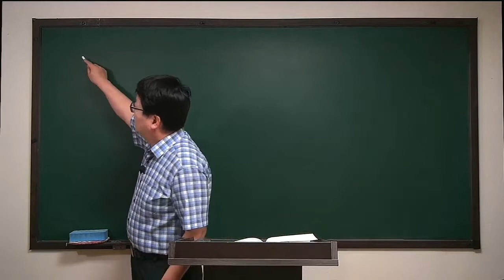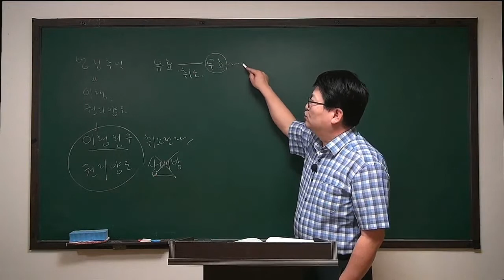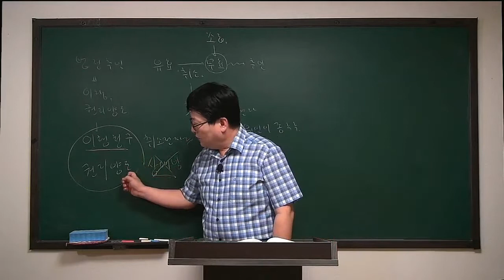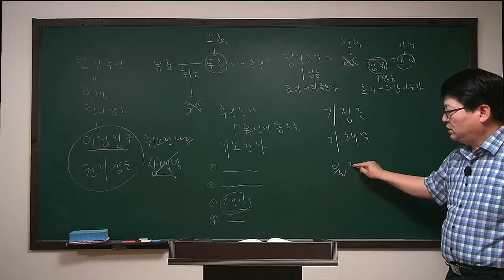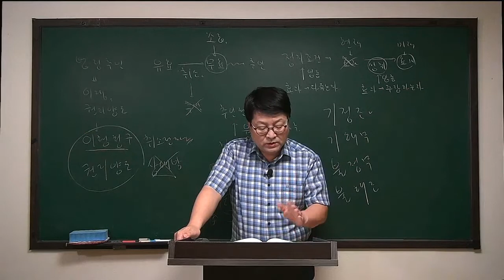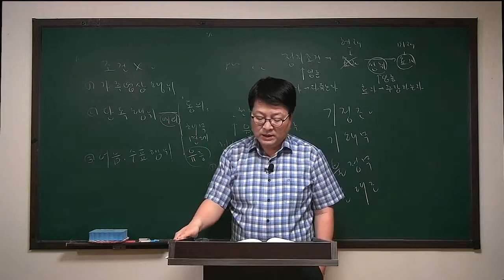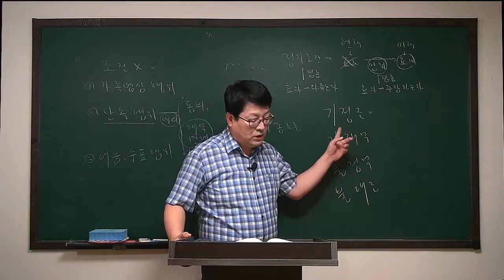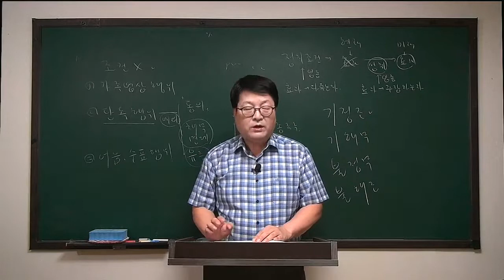[주전무] 2020년 주택관리사 민법 문제풀이과정 6-16